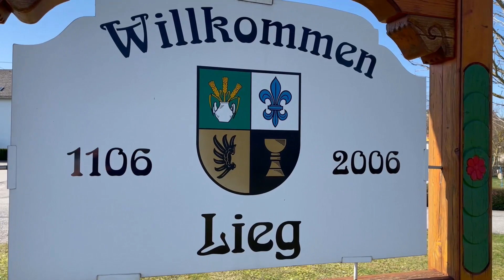Corona hat Hunsrückort Lieg bislang verschont: Inzidenz: 0,00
Von Mario Zender

Als sich Heinz Zilles vergangene Woche die täglich erscheinenden Corona-Zahlen aus dem Kreis Cochem-Zell anschaut, lächelt er zufrieden. Dafür hat der 57-jährige Ortsbürgermeister aus Lieg auch allen Grund. Denn die neueste Statistik zeigt das, was sie seit dem ersten Tag der Pandemie für den Hunsrückort ausweist. »Weiterhin null Corona-Fälle«. Seit dem Ausbruch der Pandemie vor mehr als einem Jahr, hat sich in dem Dorf kein einziger der rund 400 Bürgerinnen und Bürger mit dem tückischen Virus angesteckt.
 Zufall? »Glück, Zufall oder Gottes Segen, vielleicht auch von allem etwas«, schmunzelt Zilles. Doch der Ortsbürgermeister nennt auch ganz handfeste Punkte, die dazu geführt haben dürften, dass die bundesweit viel beachtete Inzidenz im Hunsrückort Lieg seit dem ersten Tag der Pandemie unverändert bei 0,00 steht. »Es ist in erster Linie der Akzeptanz und Disziplin unserer Bürgerinnen und Bürger aus Lieg zu verdanken. Alle halten sich an die vorgegebenen Regeln.« Besonders leid tut Zilles die Situation für die Kinder und Senioren. »Dass unsere Kleinsten seit Monaten nicht mehr normal und ungezwungen mit Freunden spielen können oder unsere Senioren seit Monaten völlig auf soziale Kontakte verzichten müssen, geht mir ans Herz.« Doch der Erfolg gibt ihnen Recht. Dazu beigetragen haben dürfte auch die rigorose Umsetzung der Kontaktbeschränkungen in Lieg seit dem ersten Tag der Pandemie. »Wir haben unser Dorfgemeinschaftshaus, die Hunsrückhalle und den Jugendraum sofort geschlossen.«
  Doch es waren nicht nur die Schließungen, die Lieg sicherer gemacht haben. »Insbesondere ist es die Dorfgemeinschaft«, so Zilles. Denn die funktioniere ausgezeichnet in dem 400 Einwohner zählenden Hunsrückort. So hätten die Bürger einen Einkaufsservice für ältere Menschen organisiert. »Das lief alles wie am Schnürchen«, resümiert Ortschef Zilles. Auch die Lieger Vereine haben unter der Pandemie zu leiden, können ihrer Vereinsarbeit nicht oder nur bedingt nachkommen. Was machen sie? »Sie helfen die Pandemie zu bekämpfen«, wie der 57-Jährige im Gespräch sagt. Trotz keinerlei Einnahmen durch die Pandemie haben die Lieger Vereine Geld zusammengelegt, um die örtliche »Wendelinus-Grundschule«, um die Zilles und der ganze Ort erfolgreich gekämpft hatten, noch sicherer zu machen. Während auf politischer Ebene noch um Luftfilter für Schulen diskutiert wird, haben die Vereine in Lieg gehandelt und gemeinsam mit der Elternschaft zwei Raumluft-Filtergeräte angeschafft. »Wir können auf unser Ehrenamt einfach riesig stolz sein«, resümiert Zilles. Der rührige Ortsbürgermeister hat aber auch Visionen, wie die Pandemie in der gesamten Region besser in den Griff zu bekommen ist. »Die Menschen müssen sich mehr testen lassen und die Impfangebote nutzen. Das ist so wichtig.«
An die Politik hat Zilles eine Forderung. »Konsequenter durchgreifen«, sagt der Ortsbürgermeister. So müssten touristische Attraktionen oder besonders vom Tourismus frequentierte Orte für Touristen gesperrt werden.
 Eines wird für Zilles in der Pandemie deutlich. »Das einst so belächelte Leben auf dem Land. Es ist attraktiver denn je.« Das liege nach Meinung des Ortsbürgermeisters an der tollen Dorfgemeinschaft, der mittlerweile schnellen Internet-  und Mobilfunkverbindung und dem gesunden Klima. »Da sind wir dem Stadtleben meilenweit voraus.« Und dazu kommt weiterhin eine Corona-Inzidenz von 0,00.